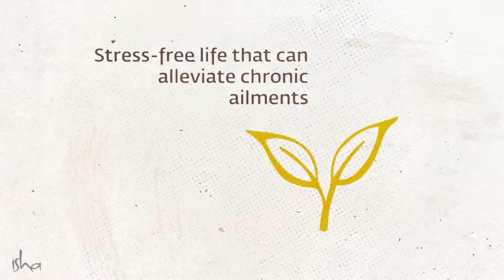The Miraculous Effects of Shambhavi Mahamudra Kriya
"The Shambhavi Mahamudra is a tool to touch the source of creation. In touching your innermost core, there is transformation." - Sadhguru

Thousands of people across the world have completed the Inner Engineering Online course and have been eagerly awaiting this opportunity to take their experience a step deeper and receive Shambhavi Mahamudra Kriya, a powerful tool for inner transformation. Now offered online, through the Inner Engineering Completion Online program, you can receive Shambhavi Kriya from the comfort of your own home.

March 2021

Session 1 and 2 options are available between Mar 22

27

Session 3 is on 28 March

April 2021

Session 1 and 2 options are available between Apr 19

24

Session 3 is on 25 Apr

Inner Engineering Online Program (Register Now)